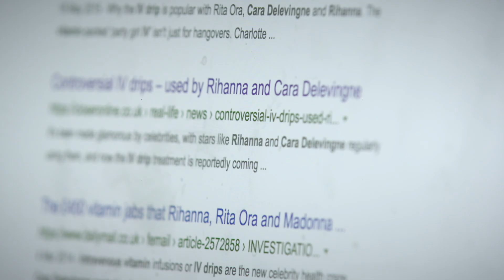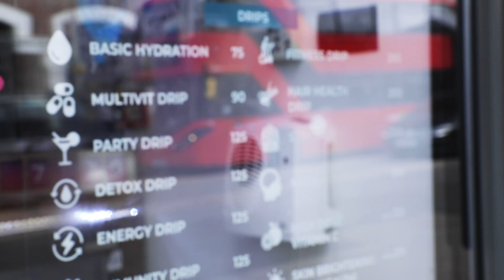Rihanna Helped My Hangover | Celebrity Fix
Rihanna, Cara Delevingne and the Kardashians have all tried this celebrity hangover hack. We sent MTV’s Georgie Wright to get an IV drip after a night out to test the results.